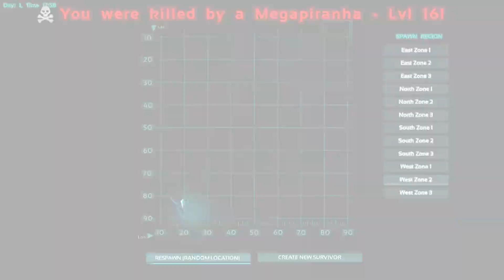Ark: Survival Evolved (P1) First Look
This game is so magical!